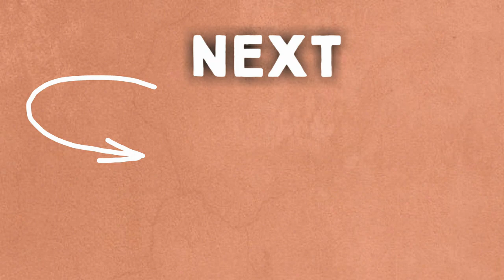Virgo Man Tests You STRATEGICALLY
Virgo man in a relationship will definitely be testing you. Since he is always razor blade precise personality when taking the crucial life decisions, his habits to test a woman are inevitable.

When a Virgo man likes you, he demonstrates the serious intentions right off the bat. Don't wonder why Virgo as a lover gives you the challenges. In order not to get into a serious trap when choosing a future wife, he used to study you from A to Z.

Dating a Virgo man isn't an easy process. Be ready to face his rationality and expression of being analytical to the core... Behaving this way he minimizes all the risks of a possible betrayal on your part.